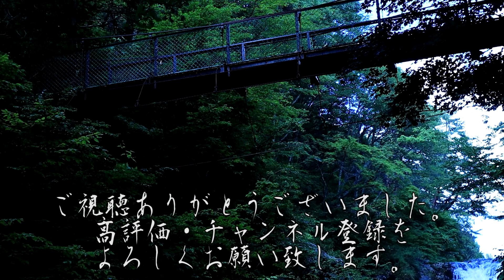【怪談朗読】怖い話 三話詰め合わせ「ヨウコウ」「コダマ」「一羽の兎」【りっきぃの夜話】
今回のお話は「ヨウコウ」「コダマ」「一羽の兎」の三話です。

00:00～　OP
0:10～　ヨウコウ
05:51～　コダマ
10:06～　一羽の兎
14:04～　ED

BGM
H/MIX GALLERY 様